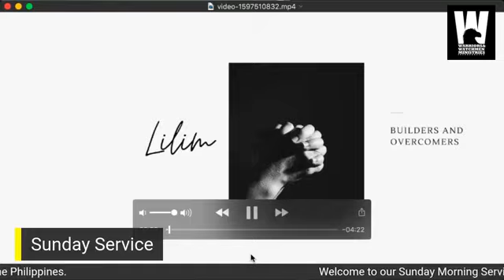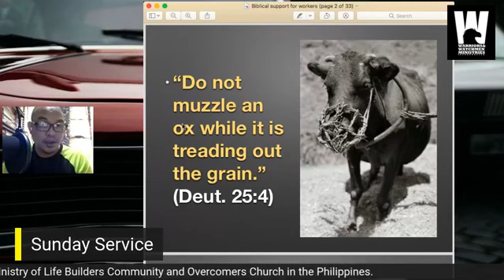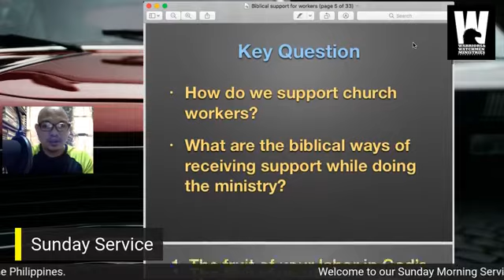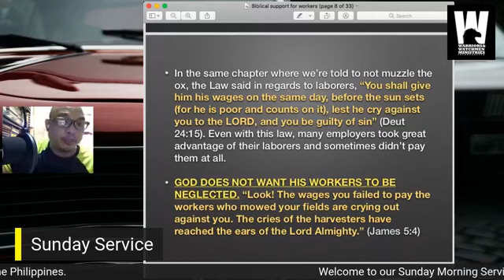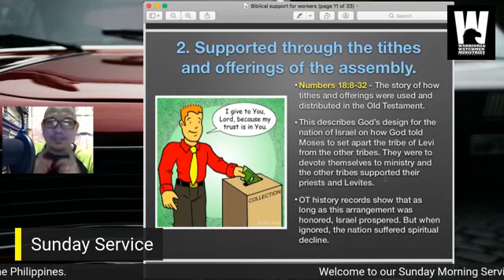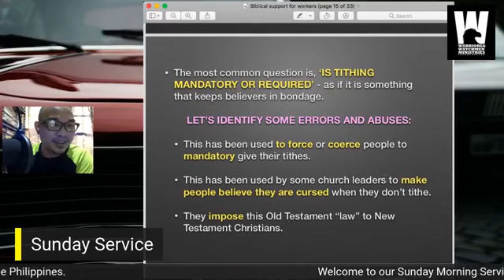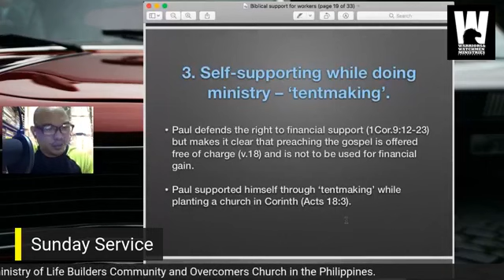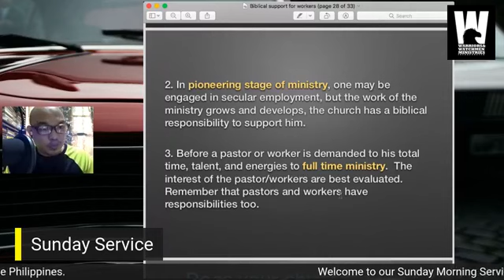Stewardship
How do we support church workers?